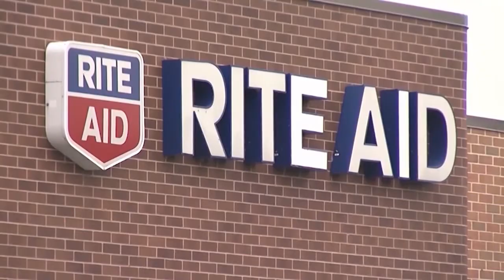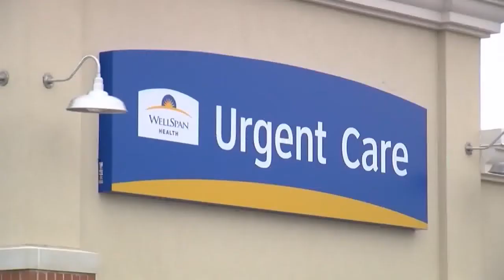WellSpan/RiteAid pharmacists and doctors